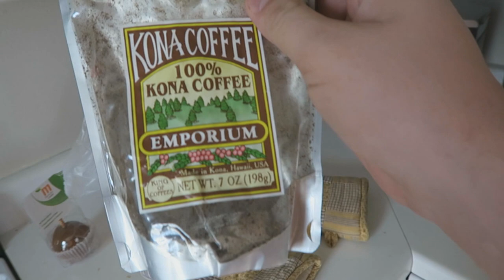Attacked By a Shark!!! | Oct. 26-31st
From pot pie to shark attacks. This vlog really has it all.